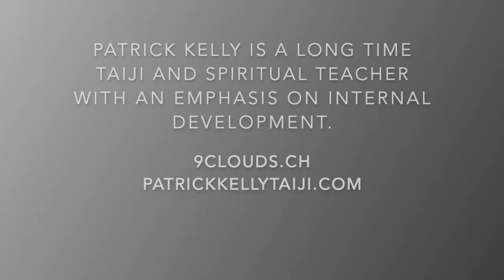This video is part 5 of 6 with taiji and spiritual teacher, Patrick Kelly.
Patrick Kelly has been immersed for 45 years in the three great esoteric streams and presents an intelligent synthesis of Daoist/Buddhist, Gnostic/Sufi & Indian/Himalayan internal-work. He is a long time Taiji teacher with an emphasis on internal development and has authored 4 books on Taiji & meditation (in English, French, German, Italian, Chinese).

At the express wish of his teachers with the aim of making available the esoteric principles of internal development through the practice of Esoteric Taiji, psychological self-refinement and meditation, Patrick established a worldwide teaching network. This is a loose association of mature intelligent practitioners - with no committees, no fees, no rules, no obligations, no organisation to join and none to leave - people simply practice what is taught with more or less energy and intelligence according to their choice. Within it 100 senior practitioners (20+ years) along with 150 close practitioners (average 10 to 20 years) teach some thousands of students through their fully independent schools.